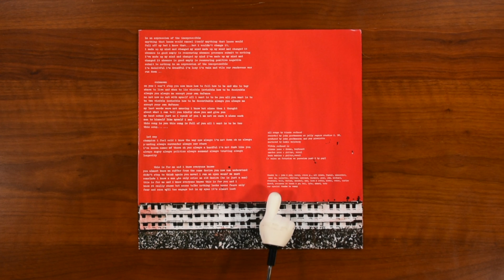Reveal 0470: Blonde Redhead - In an Expression of the Inexpressible - tg196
Today, we are looking at In an Expression of the Inexpressible by Blonde Redhead, reissued by Touch and Go as catalog number tg196…